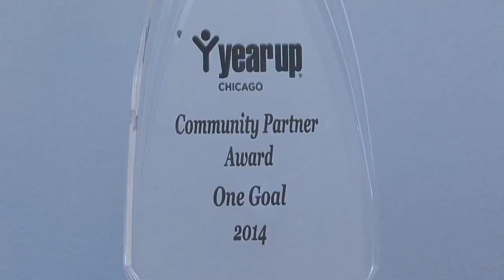WCIU: OneGoal, Making College a Reality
WCIU visited the OneGoal - Chicago office to speak with college sophomore and OneGoal Alumna Jazzmine Brookes about how the organization supports her on her path to college graduation.